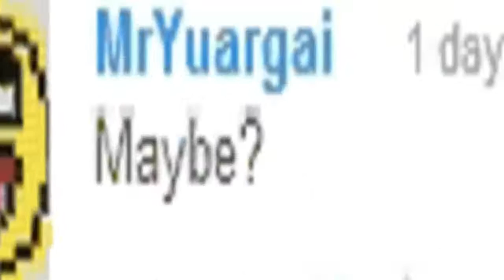Maybe?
Yes, no, Maybe, YOU PIECE OF SH-
Source: